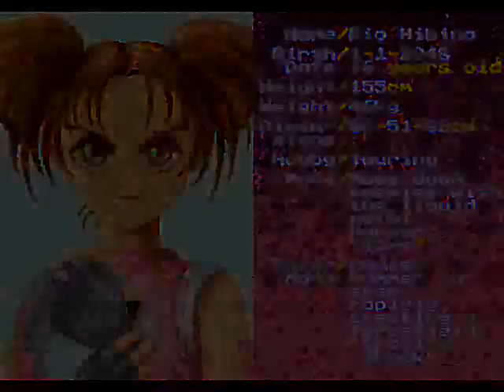[1/5] Nekketsu Oyako (English Translation) - PS1 Playthrough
Nekketsu Oyako is a Beat-'Em-Up game, developed and published by TechnoSoft, which was released in Japan in 1994.